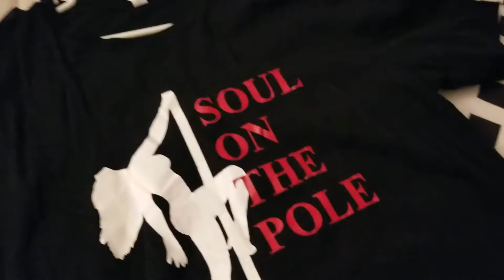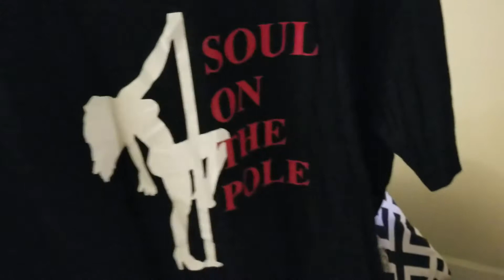How to merchandise your book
How to merchandise your book. Every book you write needs to have merchandise associated with it. This video shows how to merchandise your book correctly. If you want to further learn how to merchandise your book take my Claim Your Book Self-publishing course

Tshirts, mugs, stickers, and etc...